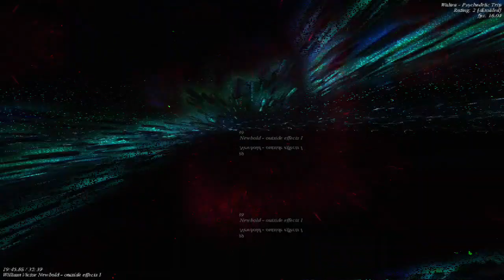[EPILEPSY WARNING] Movie 23 04 22 11h48m43s *Photosensitivity Warning*